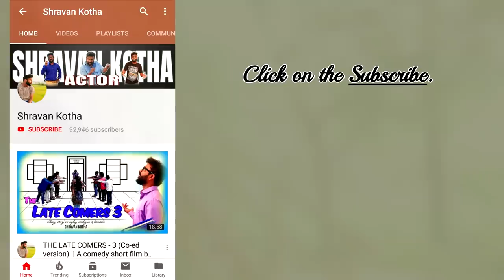Beard Lover | by Shravan Kotha